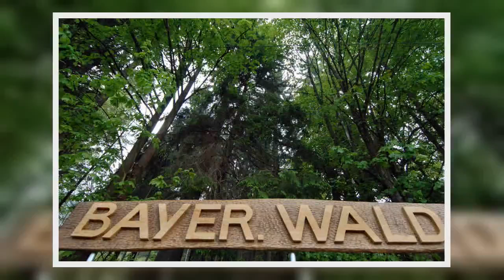✅ Wölfe, Luchse und jetzt ein Tiger? Mann meldet beunruhigende Entdeckung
✍  Raubtier im Freistaat Bayern: Streift eine gefährliche Großkatze durch den Bayerischen Wald? Wölfe, Luchse und jetzt ein Tiger? Streift eine gefährliche Großkatze durch den Bayerischen Wald? Ein Autofahrer meldet eine beunruhigende Entdeckung.   Zwiesel - Wölfe, Luchse und jetzt auch noch ein Tiger? Streift eine gefährliche Großkatze durch den Bayerischen Wald? Das meldete zumindest ein Autofahrer der Polizeiinspektion in Zwiesel.   An der Bundesstraße 11 in Bayern wollte er im Dunkeln ein Raubtier mit den auffälligen schwarz-orangen Streifen gesehen haben.  Till Hauptmann, Leiter der Dienststelle, glaubt an eine Verwechslung. "Möglicherweise war es ein großer Hund, der an der Straße eine Runde gedreht hat", sagte er am Mittwoch in Zwiesel. "Wenn wirklich ein so großes Tier unterwegs wäre, würde man das merken. Einen Tiger kann man nicht übersehen." Es sei bislang auch nur bei einer einzigen Meldung geblieben. "Seitdem hat niemand irgendwo im Bayerischen Wald einen Tiger gesehen", füh ...